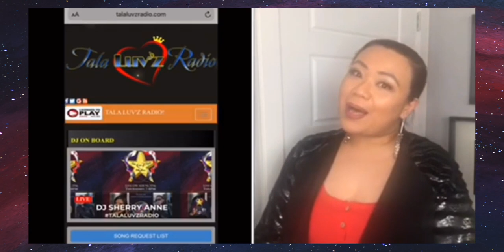THE FOURTH ESTATE w/ Premier of Alberta Jason Kenney & Commission on Filipinos Overseas Sec. Acosta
TalaLuvzRadio Worldwide is our Online Radio where you can tune in to Class-Trendz Music. From Original Pinoy Music, Hiphop, pop, Reggae and Billboards Music 24 hours 7 days a week through with your favorite Love DJ's.

TalaLuvzRadio is the Home of the STARS where LOVE Resides.

We believe that everyone is a STAR in their own way. It's just matter of revealing those talents and guess what?

TalaLuvzRadio Worldwide is here to Reveal and discover those ARTISTS who can dance, act, sing and take their dreams to the next level.

Radio Play I say.

Don't forget to tune in to our Local Radio through the airwaves here in Calgary Canada every Thursdays from 7-8pm only at TalaLuvzRadio 94.7FM

We're here to Spread the Love Love Luvvzzzz all over the Galaxy only at TalaLuvzRadio